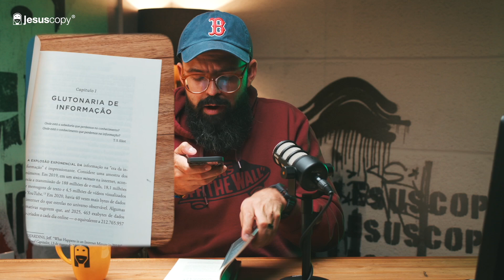O LIVRO que mudou como uso as REDES SOCIAIS - Douglas Gonçalves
Faaala galera, JesusCopy!

Começaremos um quadro novo por aqui, onde vamos falar de livros que mudaram a nossa vida!

O autor vai defender que nós estamos no período da humanidade com maior número de informações da história. No entanto, mesmo tendo tantas informações nós somos poucos sábios. E ser sábio significa fazer boas escolhas!

Como então se alimentar de informações que geram sabedoria em você?

Aqui o autor categoriza cada parte da pirâmide em ordem de prioridades, veja:

1. Palavra de Deus
2. Igreja
3. Criação
4. Livros
5. Beleza

E mais: Ele também fala dos sintomas da glutonaria da informação, como:

- Ansiedade e estresse
- Desorientação e fragmentação
- Impotência
- Paralisia de decisão e compromisso
- Vies de confirmação

Há sabedoria de Deus disponível pra nós!

USE O CUPOM - SABEDORIA10 e peça seu livro com desconto especial

Siga a Valéria  (@val_jesuscopy) e o Douglas (@douglas_jesuscopy) no instagram.

2. Participe da nossa lista de emails
3. Entre no nosso canal do TELEGRAM
5. Curta nossa página no facebook

Somos um movimento digital que existe para mobilizar pessoas ao entendimento inteligente do Evangelho que gera cópias autênticas de Jesus. Nossa missão é acelerar e facilitar o desenvolvimento de Cópias de Jesus que discipulam nações participando do avanço global do Reino de Deus.